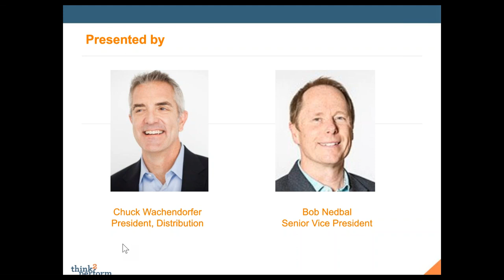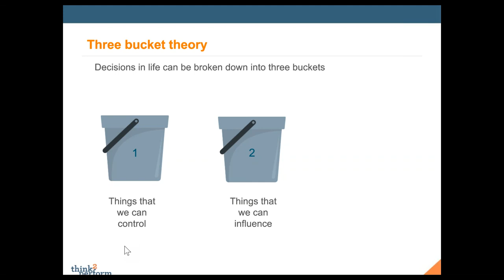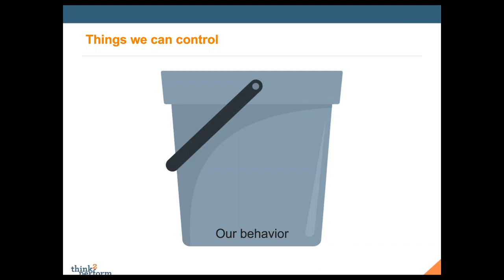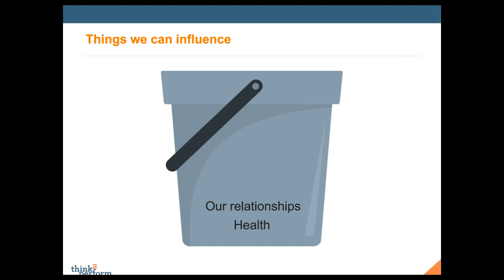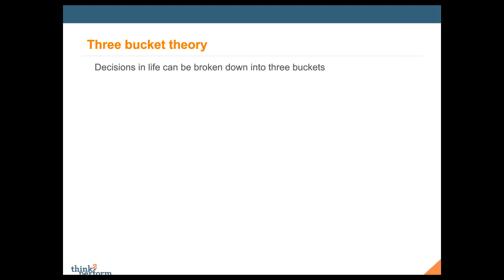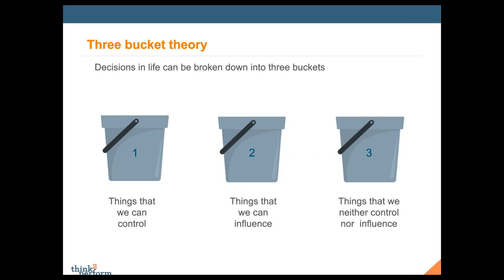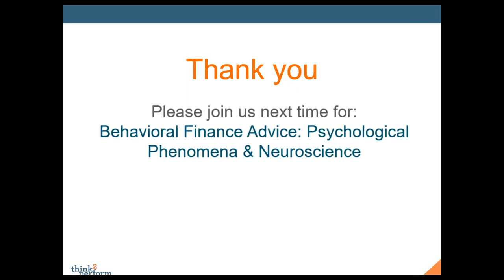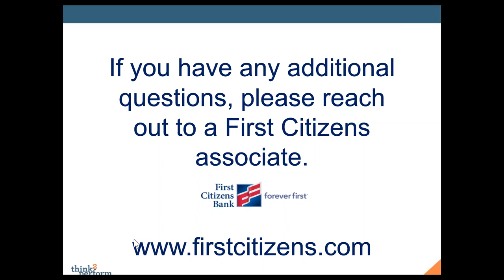Think2Perform: The Three Bucket Theory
Do you want to simplify everything life throws at you and focus on what really matters? This session will help crystalize life’s challenges into a simple, but profound concept to increase our proactive response.

This webinar is part of the You First Series: Improved Decision Making & Stress Management webinars presented by Think2Perform.

Account openings and credit are subject to Bank approval.
Member FDIC